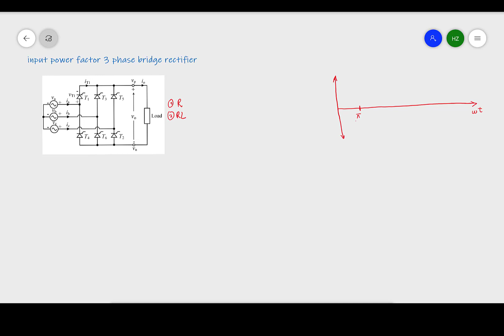power factor of three phase bridge controlled rectifier | Lecture 39 |Power electronics Urdu/Hindi